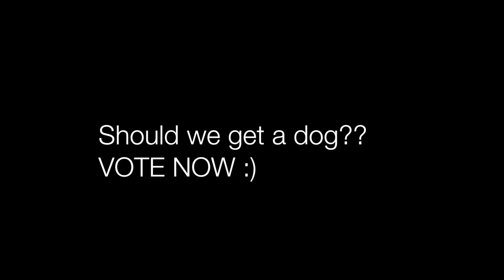DADDY-DAUGHTER SWIMMING LESSONS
In today's vlog we randomly decided to go spend the night in Downtown Toronto. We got a nice little air bnb, went for dinner, and went swimming. Like always we had tons of fun, the kids were LIT!

This channel is all about myself, TodayWithTray, my beautiful fiancé Keshia, and our two kids... who also happen to have a channel of their own, FamousTubeKIDS.
We post daily vlogs, pranks, and challenges, with tons of fun family content.

Scarborough, ON
M1H0A4

alldaytray89
shortyisdopee